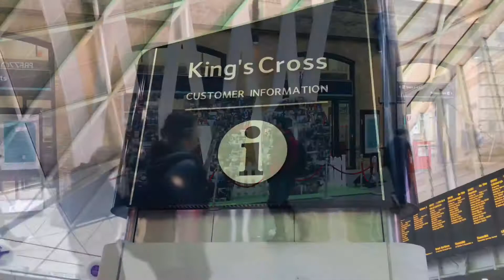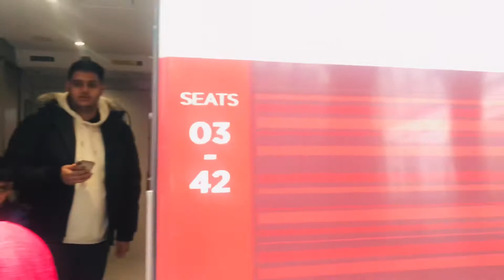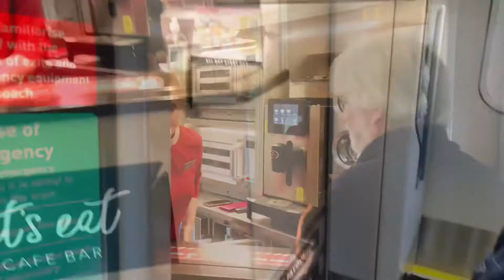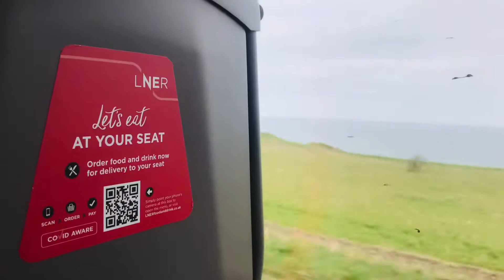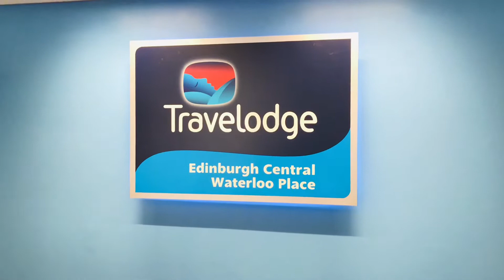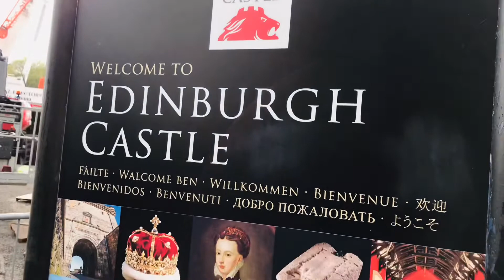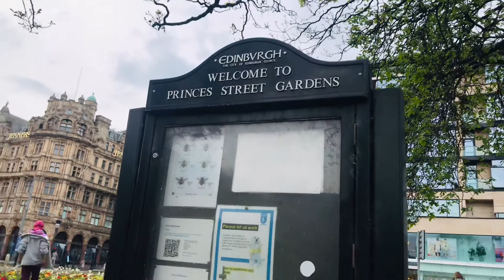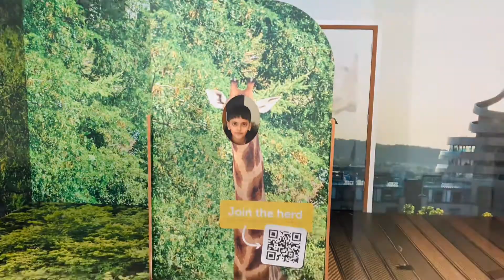Edinburgh Scotland 🏴󠁧󠁢󠁳󠁣󠁴󠁿 part 1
Kings cross London
St Pancras London
Lner
Lner train
York
Darlington
River tyne
New castle
Edinburgh Waverley
St giles cathedral
Edinburgh castle
Central Edinburgh
St Andrew quarter Edinburgh
Trams in Edinburgh
The royal miles Edinburgh
Princess street Edinburgh